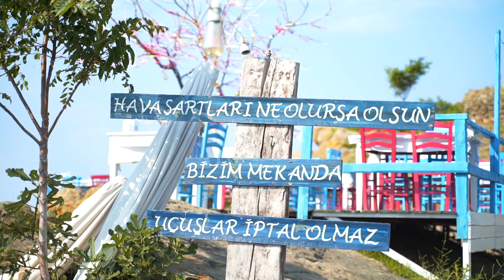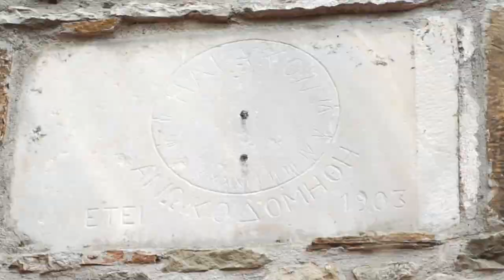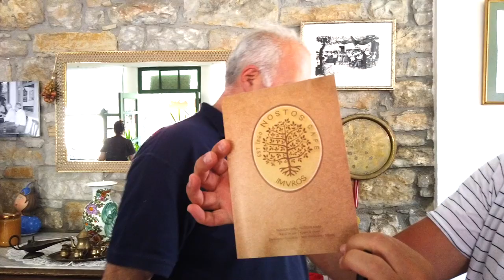Gökçeada Tatili - Gökçeada'da Nerelere Gidilmeli?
Otel rezervasyonlarınız için;
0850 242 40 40 no'lu telefondan bize ulaşabilirsiniz.

Gökçeada'dan herkese merhaba!

Ülkemizin en büyük adası olan Gökçeada çoğunluklu eski Rum yerleşimlerinden. Kendine has lezzetleri ve kültürü ile her yıl pek çok tatilciyi ağırlıyor. Biz de Gökçeada'da üç gün geçirdik ve Gökçeada'da gezilecek yerler, Gökçeada'da nerede yemek yenir, Gökçeada'da denize girilecek yerler, Gökçeada'da ne yapılır gibi pek çok sorunuzun cevabını bulacağınız bir Gökçeada gezi rehberi hazırladık.

-Cihazlar 🎥 📷 🖥 🎒
Seyahatlerimde valizimde olan, hikayeleri sizlere sunmamı sağlayan teknolojik oyuncaklar aşağıdadır:

0:00 Merhaba
0:07 Gökçeada
0:46 Kaleköy
1:01 Kaleköy Limanı
1:43 Yukarı Kaleköy
1:51 Poseidon Restaurant
2:06 Kale
2:28 Yıldız Koy
2:52 Yakamoz Restaurant
3:57 Bademli Köyü
4:42 Filos Cafe - Güneş Saati
5:00 Zeytinliköy
5:19 Nostos Cafe
7:05 Sıcak Kahve
7:43 Dereköy
8:44 Eski Çamaşırhane
9:23 Tepeköy
9:44 Meraklis Taverna
10:57 Kefalos
11:05 Laz Koyu
11:14 Yıldız Koyu
11:45 Gökçeada'ya Veda

Sevgiler.